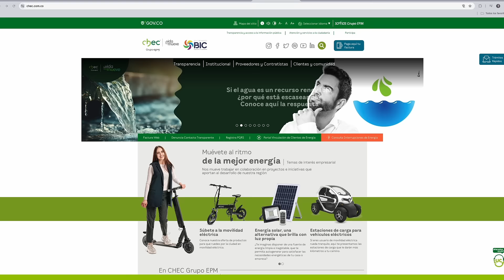CHEC SUSPENSIÓN DEL SERVICIO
¡No dejes que te tome por sorpresa! Anticípate siguiendo estos pasos, para que siempre te lleguen los avisos de las suspensiones con tiempo. ⚡